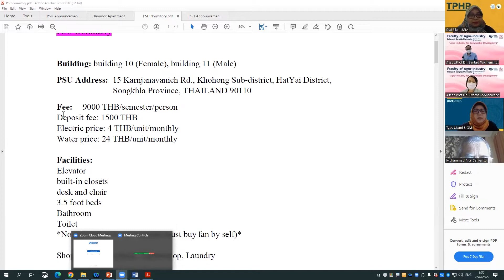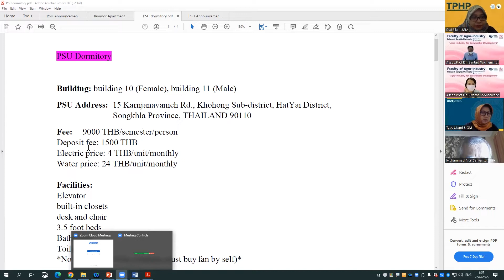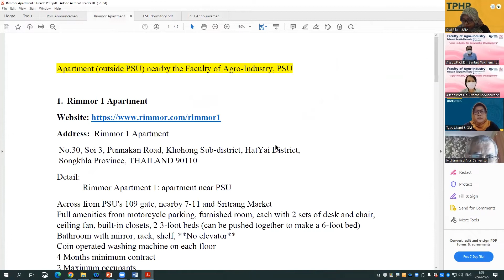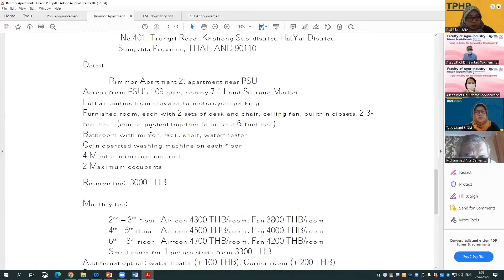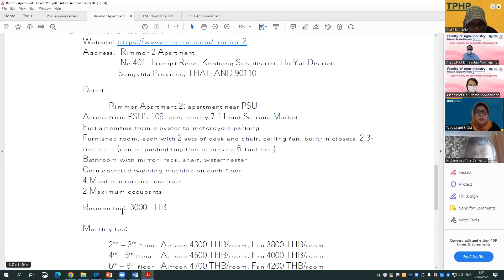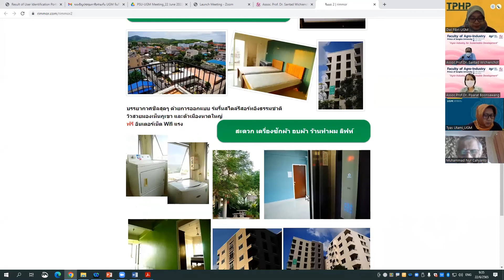Informasi Akomodasi Saat Exchange ke PSU | Departemen Teknologi Pangan dan Hasil Pertanian UGM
Halo Sobat Pangan! Ada informasi menarik nih, khususnya buat kalian mahasiswa TPHP yang akan mengambil pertukaran pelajar ke Prince of Songkla University (PSU). Berikut ini kami informasikan pilihan akomodasi yang dapat teman-teman mahasiswa pilih nantinya. Simak informasinya berikut ini.